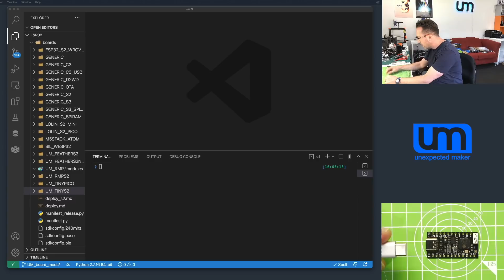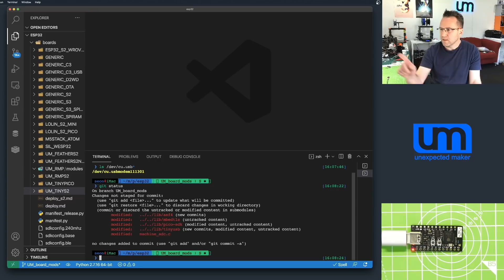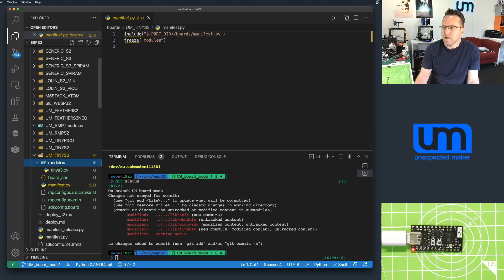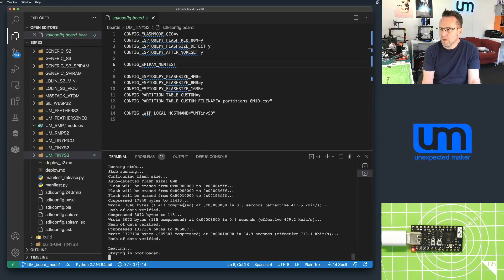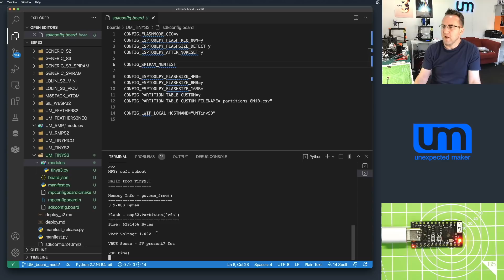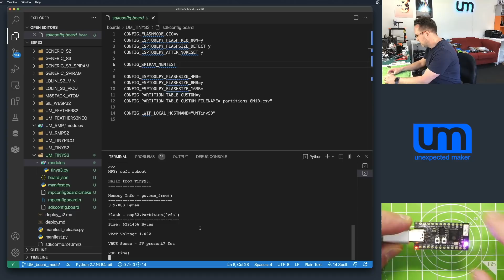New ESP32-S3 boards - Production Silicon!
I finally have some production ESP32-S3 silicon so I'm able to build my final production test boards to validate them and confirm everything is ready for production PCBs.